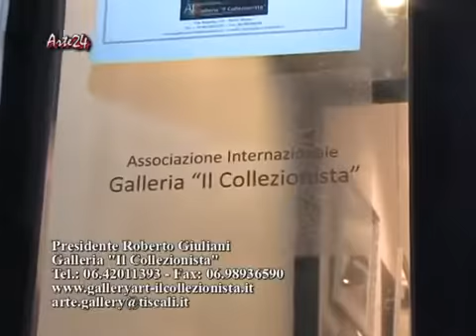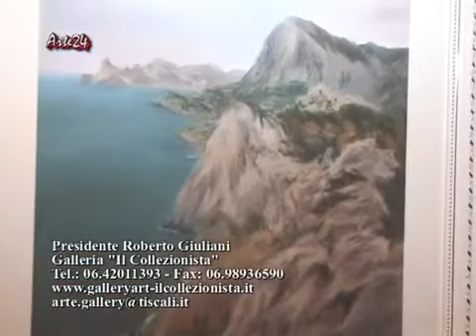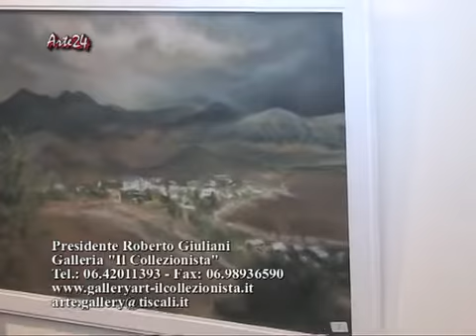Solo exhibition in Rome of Ukrainian artists Elena Kulik and Elena Kulik junior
03 декабря, 2013 года в Риме открылась выставка украинских художниц - Елены Кулик и Елены Кулик младшей